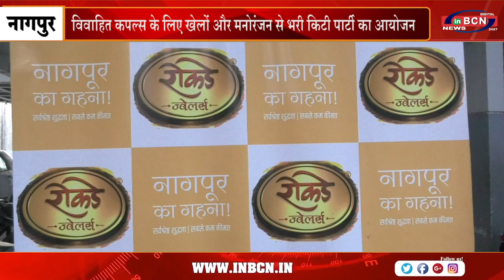रोकड़े ज्वेलर्स द्वारा आयोजित Society activity में झूमे कपल्स | INBCN NEWS